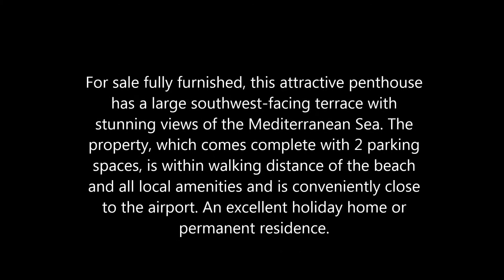Penthouse in Benalmadena / Torrequebrada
Nice 3 bedroom apartment with sea views and pool in Benalmadena area of Torrequebrada Price only 299.000 €